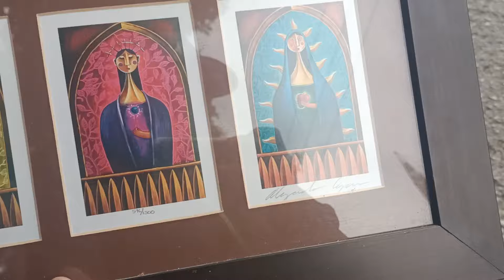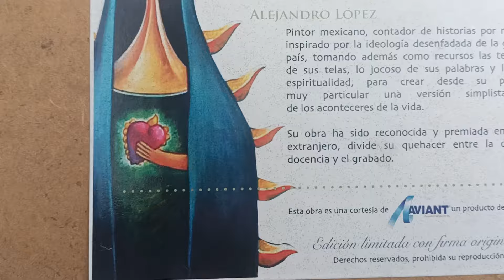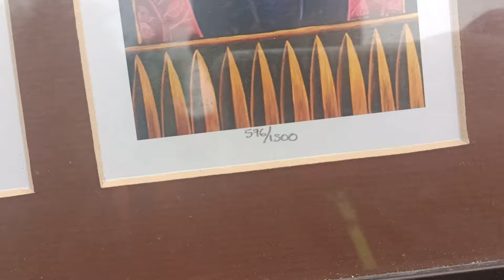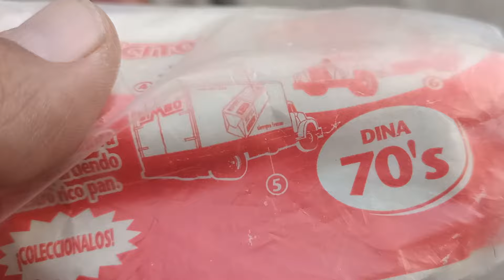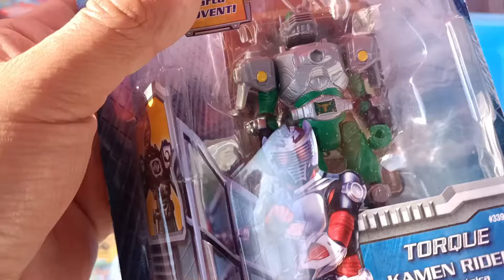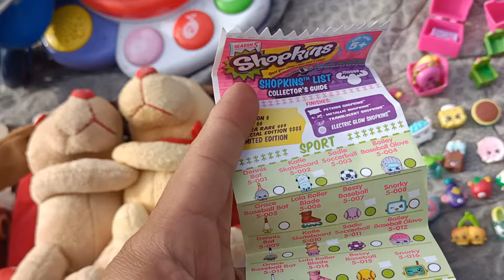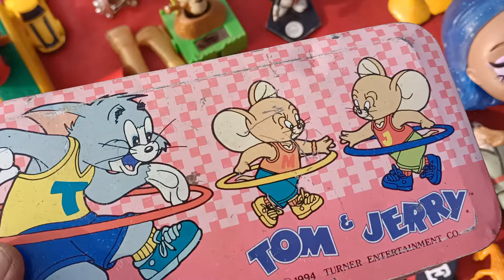CHACHAREANDO en el tianguis Figura TOXICA 😱 mascota del mundial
Acompáñame a chacharear en varios tianguis del estado en busca de juguetes para tu colección y la mía, en esta ocasión encontramos a la mascota del mundial  de Francia 98 al villano de los toxic crusade además de surtidito de piezas  rifate el video no te vas a arrepentir 😃 👌🏾🤙🏾🤙🏾 🔥🔥🔥